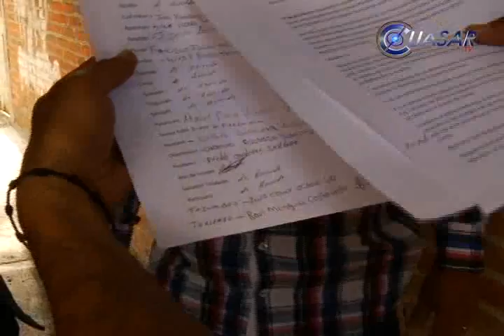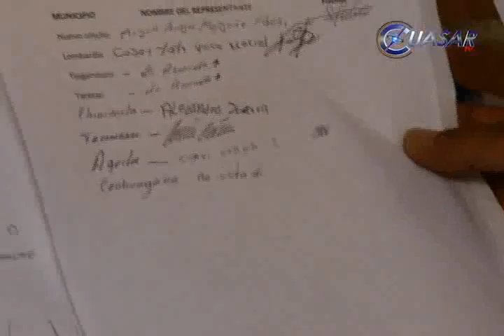Confirman autodefensas desarme para el 10 de mayo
Los líderes de 32 municipios que conforman el Consejo General de Autodefensas de Michoacán coincidieron en Apatzingán para acudir a la reunión de seguimiento acordad con el comisionado para la seguridad y desarrollo de Michoacán, Alfredo Castillo Cervantes...